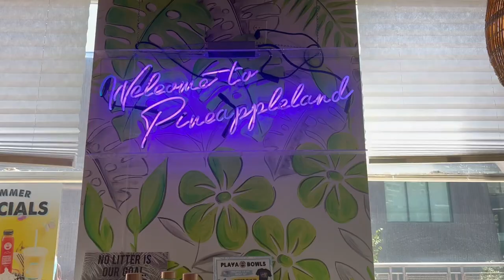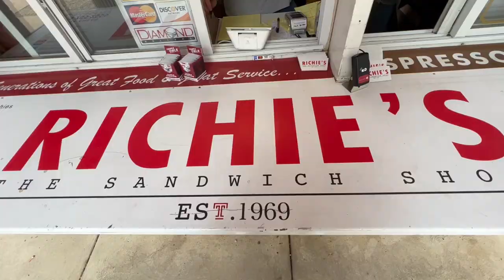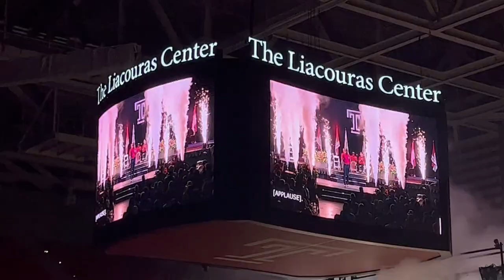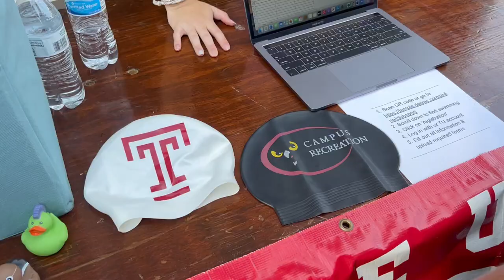Weeks Of Welcome Vlog | Fun and free events at Temple!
The first week of college is in full swing! Temple's Weeks Of Welcome is two jam-packed weeks of excitement, food, games, parties and more to get students excited for the beginning of the school year. Follow Lauren as she explores Temple University's campus and prepares for the upcoming semester. Have any questions? 🍒🤍